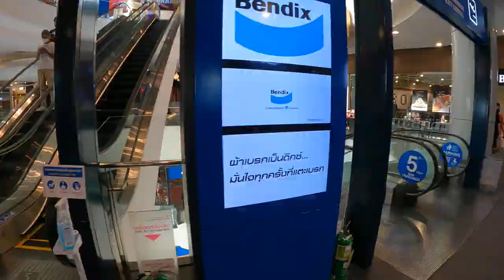Time wrap Terminal 21 Bangkok : GoPro Hero 9 black